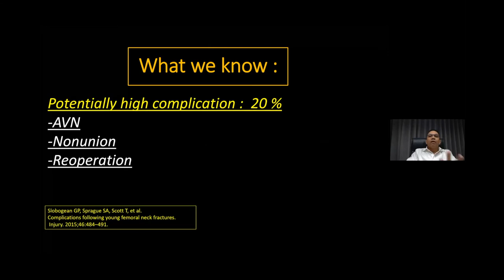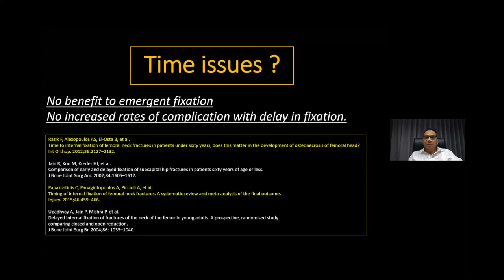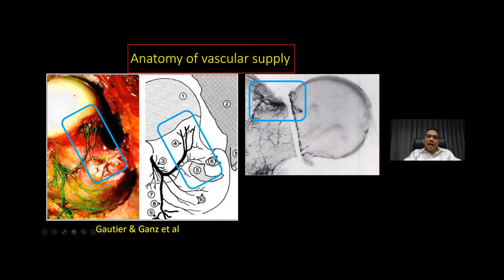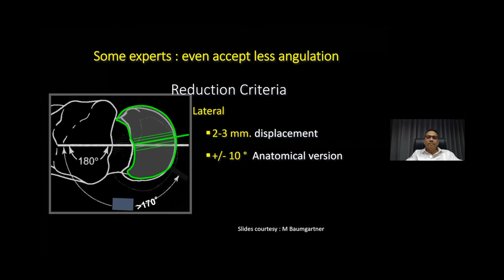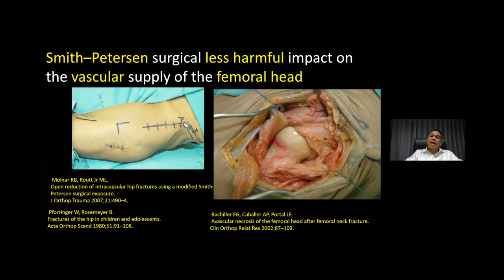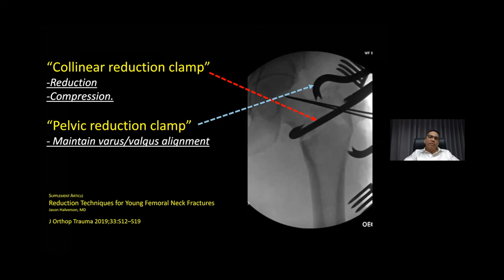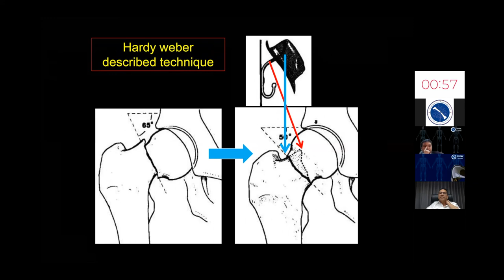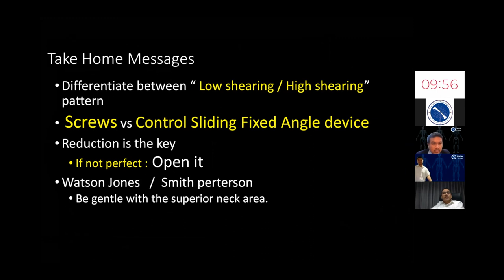TOTAC2021 Ep.2 Part 3/10 Unreducible femoral neck fracture How to?.By Dr.Vajara P. Bangkok Hospital.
TOTS section proudly presented the TOTAC 2021 "the series"
Ep.2 Key point in management of proximal femoral fracture
Lived on Zoom  Webinar at July 14th , 2021 ( Covid-19 pandemic )